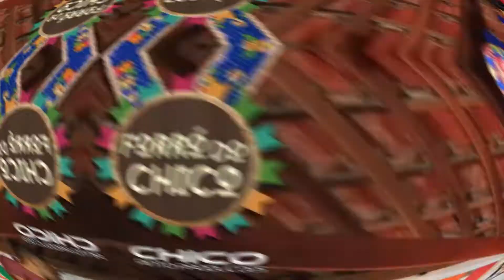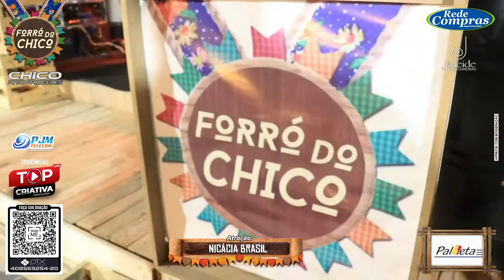Melhores Momentos Forró do Chico com, Nicacia Brasil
🏆 Empresa especializada em:
🎦 LIVES
📀 DVD
🎬 Clipe Musical
🎬 Vídeos para YouTube